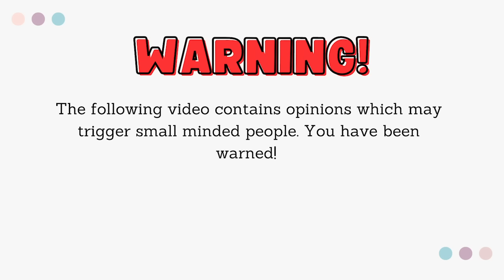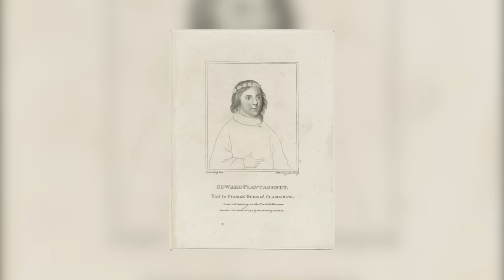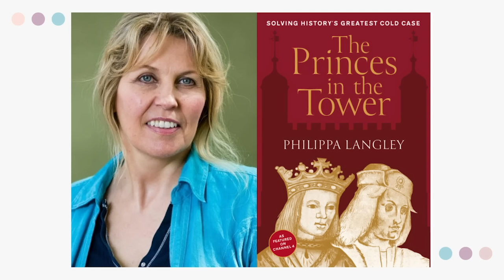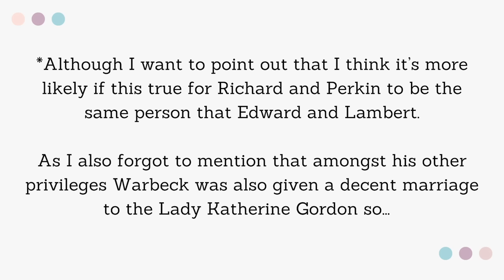Has Philippa Langley Cracked The Mystery of Princes in the Tower? Channel 4 Documentary Review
Today's video is a bit different as I wanted to give my opinions on the "new" evidence that has emerged about the fates of the Princes in the Tower.

All of my images are my own or taken from Wikimedia commons and are in the public domain unless stated in the video.